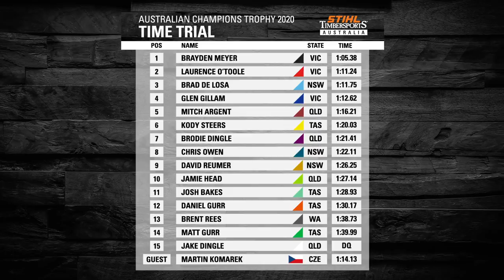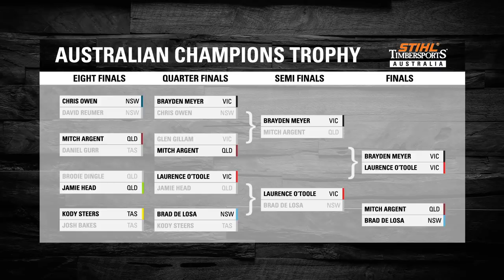FULL HIGHLIGHTS - STIHL TIMBERSPORTS AUSTRALIAN TROPHY 2020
All thriller, no filler! Australia's top Pro Athletes including Laurence O'Toole, Brad De Losa, Brayden Meyer, Mitchell Argent & Glen Gillam battle it out in thrilling knock-out match ups consisting of 4 disciplines back to back!